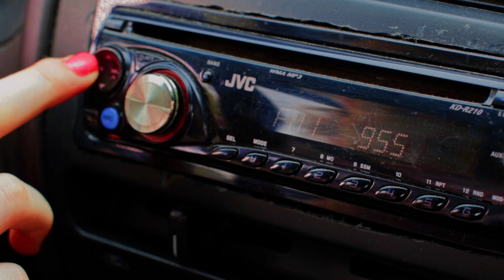Afton Prater- I Want a Truck (Official Video)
Thank you to all of the people who made my first music video experience so memorable!! :) I'm so excited to share my I Want a Truck music video with you! :)